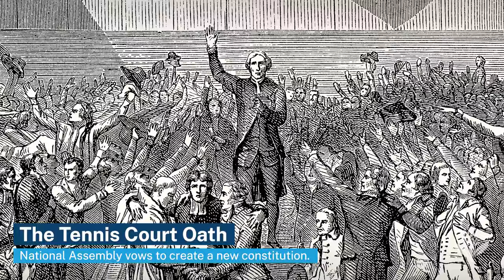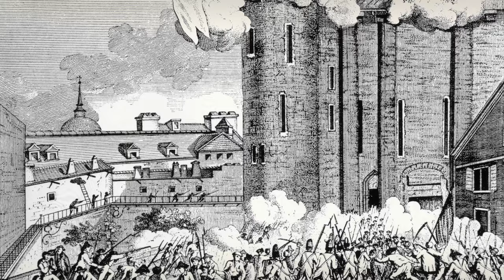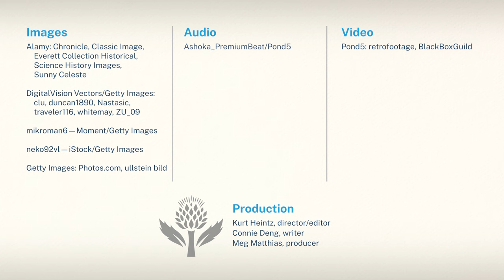Did You Know: The Storming of the Bastille | Encyclopaedia Britannica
Learn why French revolutionaries stormed the Bastille.